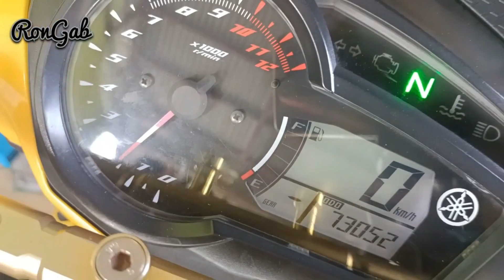SNIPER 150 REPLACE CLUTCH LINING. SAGAD NA ADJUSTMENT SA CLUTCH CABLE! SLIDING NA!